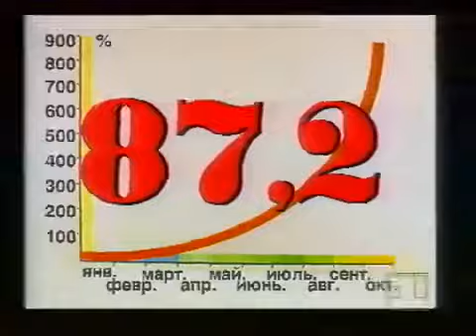Кому доверить свой ваучер? - Реклама АО МММ (1994 год)